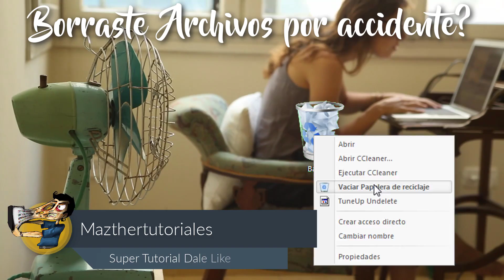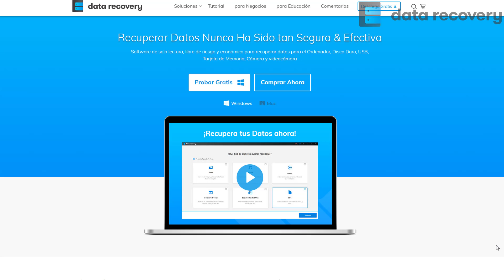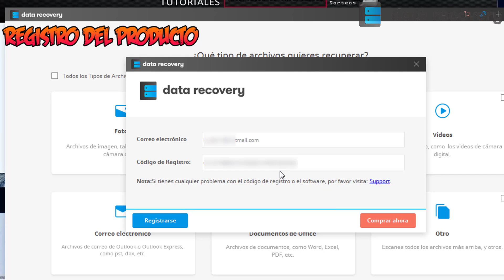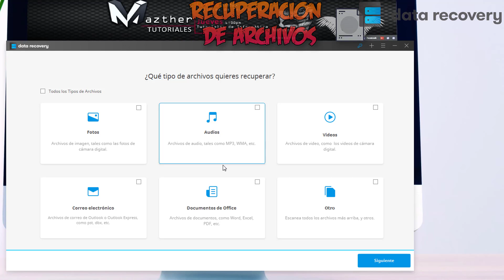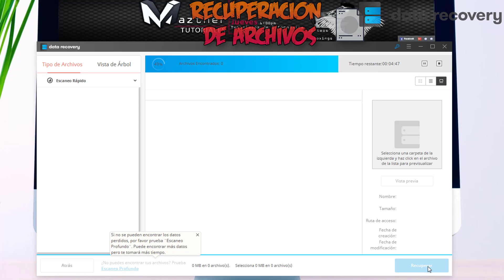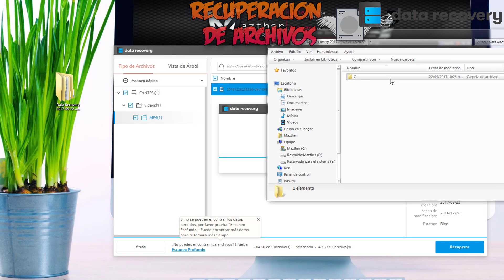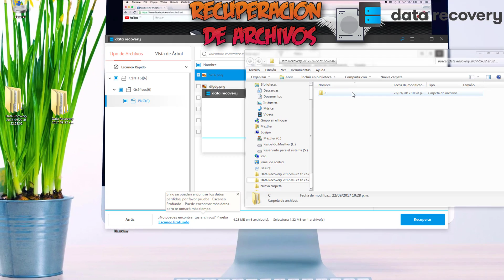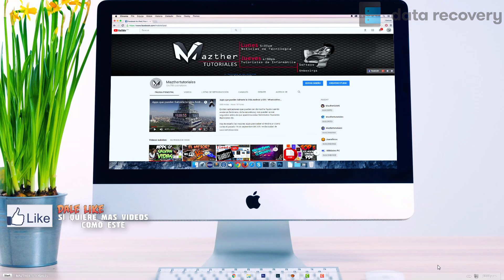Recuperar Archivos BORRADOS / Ordenador Tarjeta SD USB Disco Duro Movil / Fotos Videos Musica y Mas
Eliminaste o Perdiste Archivos Importantes? No te Preocupes porque te voy a recomendar una Herramientas para poder recuperar datos de ordenador, tarjeta SD, USB, disco duro con Wondershare Data Recovery Entra

Recuperar Datos Nunca Ha Sido tan Segura & Efectiva
Software de solo lectura, libre de riesgo y económico para recuperar datos para el Ordenador, Disco Duro, USB, Tarjeta de Memoria, Cámara y videocámara
Dispositivos Recuperables
Todos los tipos de dispositivos de almacenamiento con el sistema de archivos NTFS, FAT16, FAT32 o exFAT son compatibles.

Ordenador & Laptop (Papelera de Reciclaje incluida)

Cámara Digital Videocámara

Disco Duro

Unidad USB

Unidades Extraíbles
Disco Flexible, Disco Zip... también son compatibles

Ayúdame a Mejorar Comenta